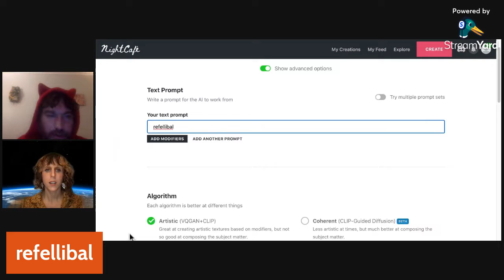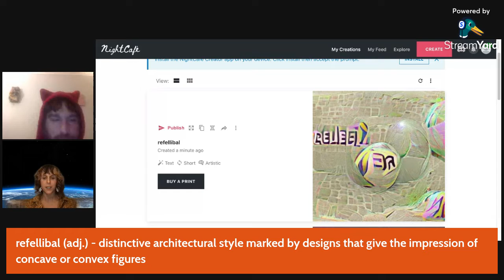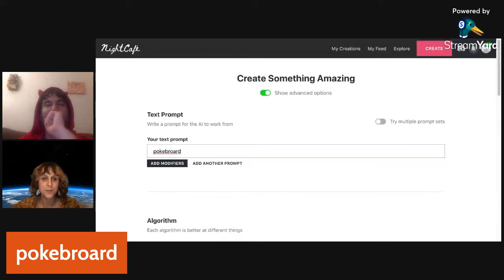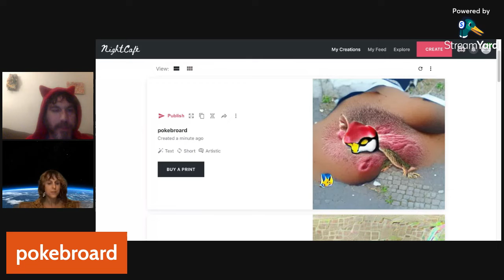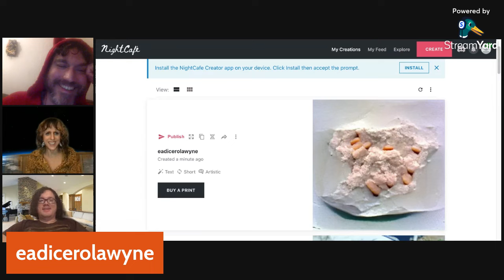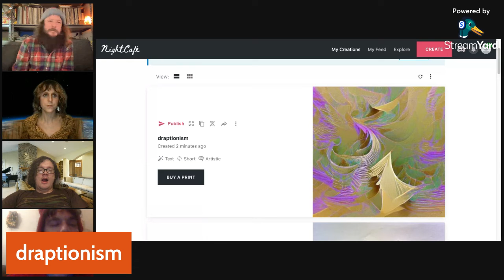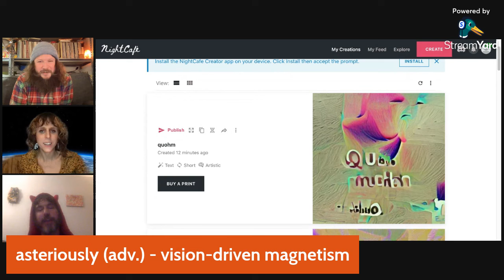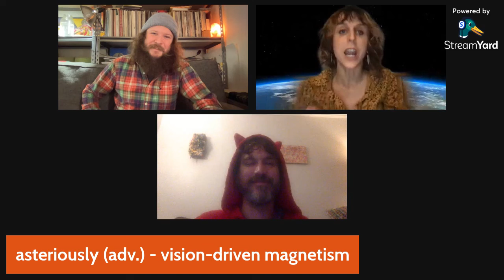THE HOT SHOW #32 - asteriously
the hot show from 3/3/22, with special guest Jan. we mostly make up definitions to words that don't exist, such as "asteriously" or "draptionism". we're also joined by Max and garbanzo.